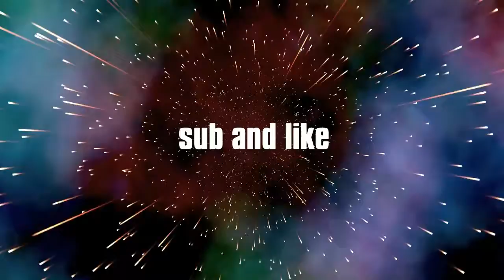Random clips i threw up on the ps4